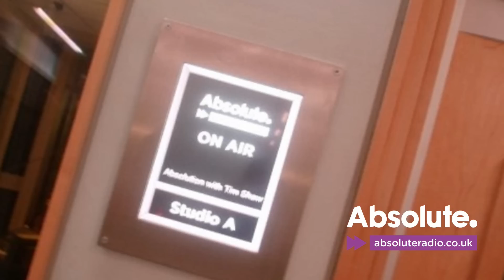Peta Todd calls Chris Kamara for a little chat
Peta Todd cracks onto Football legend Chris Kamara on Absolute Radio's Absolution with Tim Shaw.